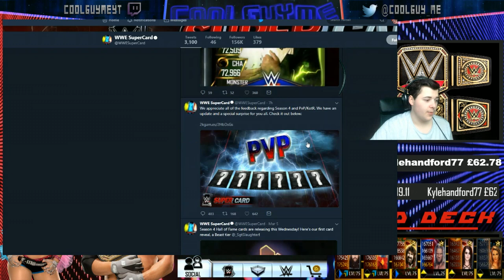NEW EVENT CARD REVEALED?? & FREE PACKS AND REWARDS COMING SOON!!! | WWE Supercard #60 (Season 4)